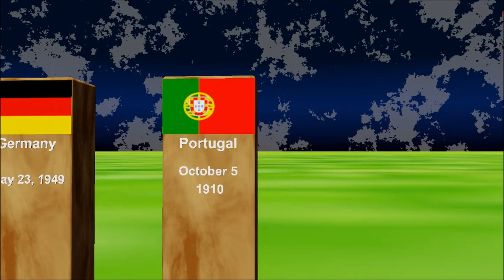Which country was formed when?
Embark on an illuminating journey through time as we unveil the formation dates and historical tapestries of the top 30 countries that have shaped the course of our world. This captivating exploration delves into the origins of nations, from ancient civilizations to contemporary powerhouses, unraveling the intricate threads of their formation and the pivotal events that defined their existence.

Qatar, a nation known for its modern skyline and economic prowess, traces its roots back to its declaration of independence on September 3, 1971, marking a crucial juncture in the region's history. Meanwhile, the United States, a colossal force on the global stage, had its foundations laid on July 4, 1776, with the adoption of the Declaration of Independence.

Japan, a blend of tradition and innovation, emerged as a unified state in 660 BCE, fostering a rich cultural heritage. On the other hand, the meteoric rise of China as a global powerhouse began in ancient times, with evidence of civilization dating back over 4,000 years.

Canada, with its vast landscapes, became a confederation on July 1, 1867, unifying disparate regions into a single dominion. The diverse and resilient nation of Israel traces its establishment to May 14, 1948, a watershed moment in the aftermath of World War II and the Holocaust.

The tapestry of India unfolds across millennia, with ancient civilizations paving the way for its emergence as a republic on January 26, 1950. France, a bastion of culture and revolution, solidified its identity through various historical events, including the French Revolution of 1789.

Italy, a cradle of art and history, found unification on March 17, 1861, bringing together disparate states into a single kingdom. The vast expanse of Russia, with its intricate history, evolved into its current form, with the Russian Federation established on December 25, 1991.

The Kingdom of Saudi Arabia, with its deep-rooted traditions, traces its origins to September 23, 1932, when Abdulaziz Ibn Saud unified the regions into a single sovereign state. In the Middle East, the Islamic Republic of Iran emerged from the Iranian Revolution on April 1, 1979.

The United Kingdom, a historic amalgamation of England, Scotland, and Wales, has its roots in centuries of geopolitical evolution, culminating in the formation of Great Britain. The vast landscapes of Australia became a federated nation on January 1, 1901, marking a transformative moment in its history.

Finland, with its Nordic charm, declared independence on December 6, 1917, breaking away from Russian rule. Similarly, the scenic landscapes of Norway gained independence on May 17, 1814, emerging from the union with Sweden.

The crossroads of East and West, Turkey, has a complex history, with the Republic of Turkey officially declared on October 29, 1923, under the leadership of Mustafa Kemal Atatürk. Sweden, with its rich cultural heritage, dates its modern existence to June 6, 1523, when Gustav Vasa was elected King of Sweden.

Indonesia, a diverse archipelago, officially declared independence on August 17, 1945, following years of colonial rule. The enchanting landscapes of Austria witnessed the establishment of the Republic of Austria on November 12, 1918, in the aftermath of World War I.

New Zealand, with its pristine beauty, became a self-governing dominion within the British Empire on September 26, 1907. The scenic landscapes of Portugal are intertwined with a rich maritime history, with the establishment of the Kingdom of Portugal dating back to 1143.

The cradle of democracy, Greece, has a historical legacy dating back to ancient times, with the modern Greek state established on March 25, 1821. The archipelagic beauty of the Philippines gained independence on June 12, 1898, following centuries of colonial rule.

The diverse landscapes of Spain witnessed the unification of various regions into a single kingdom, with the completion of the Reconquista in 1492. The vibrant nation of Malaysia officially declared independence on August 31, 1957, marking the end of British colonial rule.

Germany, with its storied past, was officially unified on January 18, 1871, under the leadership of Otto von Bismarck. The pristine landscapes of Switzerland gained their current form in 1291, with the signing of the Federal Charter.

Monaco, a jewel on the Mediterranean, has a unique status with no official formation date, existing as a constitutional monarchy. The dynamic city-state of Singapore gained independence on August 9, 1965, forging its path as a global economic hub.

This comprehensive exploration unveils the diverse and intricate histories of the top 30 countries, shedding light on the events and individuals that shaped their destinies. Join us on this immersive journey through time, where the past converges with the present, and the formation of nations becomes a tapestry of human resilience, ambition, and the pursuit of identity.